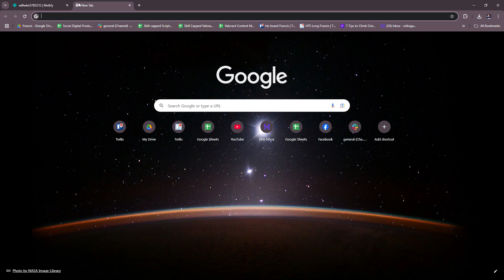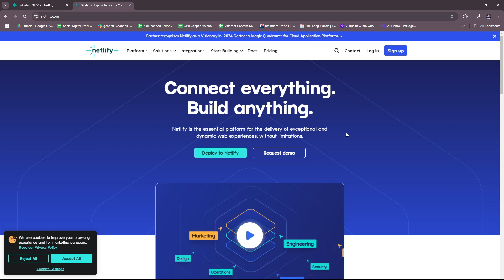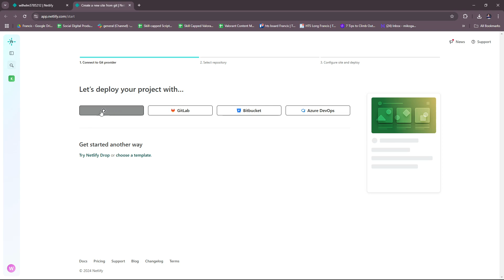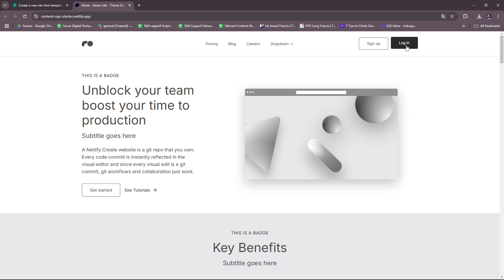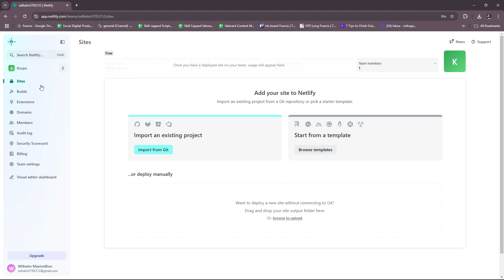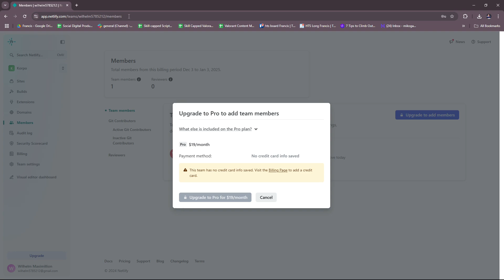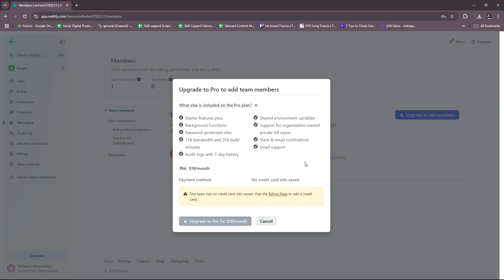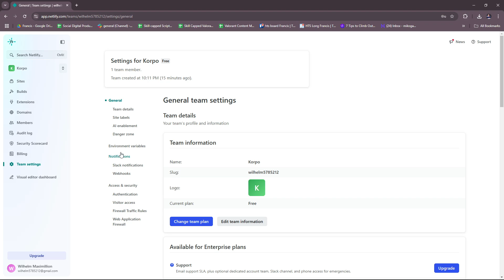Netlify Tutorial for Beginners 2026 | Deploy Your First Site with Ease